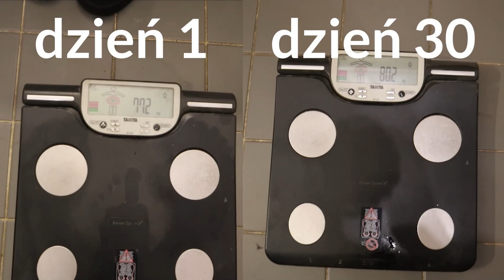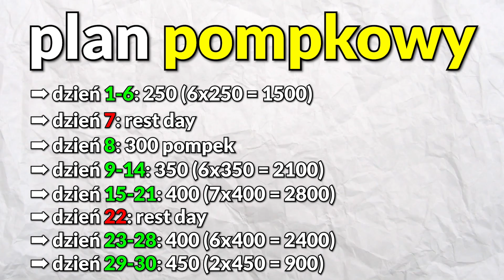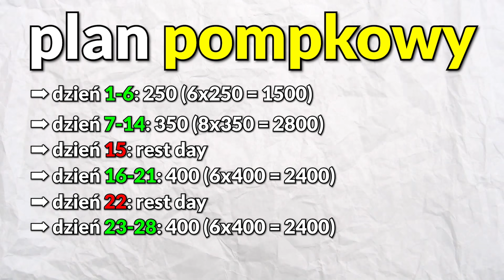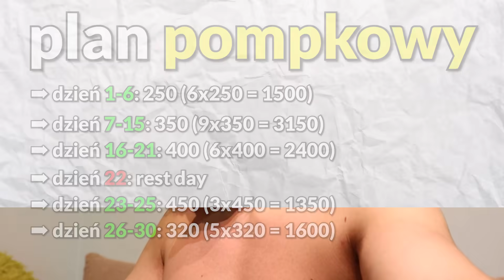Zrobiłem 10 000 Pompek w 30 Dni (Po raz Drugi)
Film powstał we współpracy z firmą wkdzik.pl
Z kodem rabatowym "SLIWA" -5% na cały asortyment